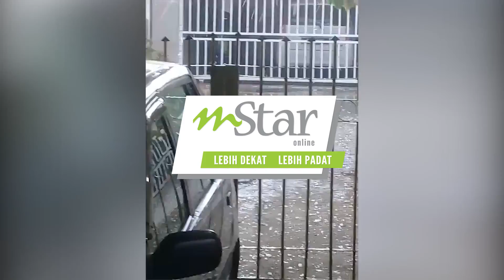Penduduk Kuching terkejut fenomena hujan batu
Penduduk di beberapa kawasan di Kuching hingga Kota Samarahan, Sarawak dikejutkan dengan fenomena hujan batu kira-kira pukul 4.30 petang, Ahad.